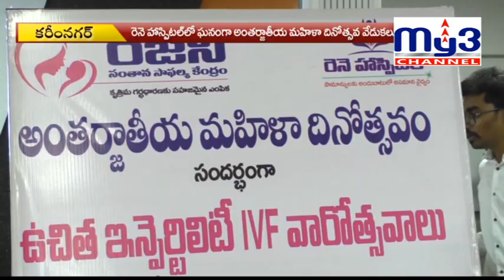రెనె హాస్పిటల్ లో మహిళా దినోత్సవ వేడుకలు My3 News 08.03.2020 8PM